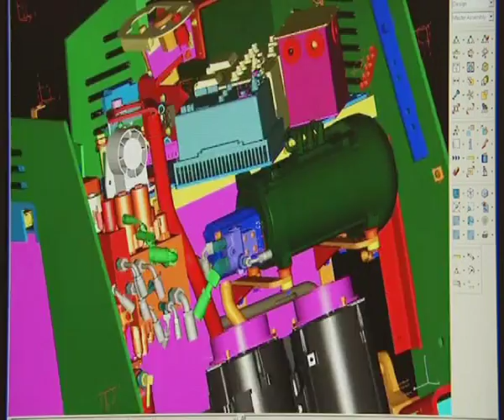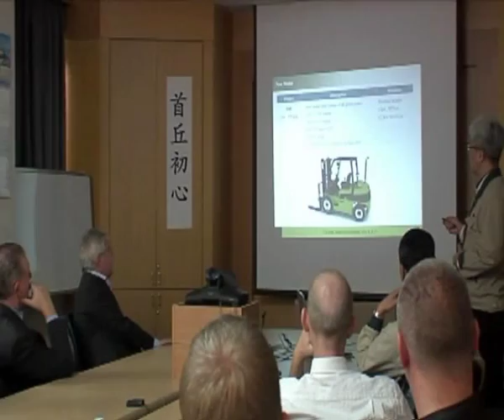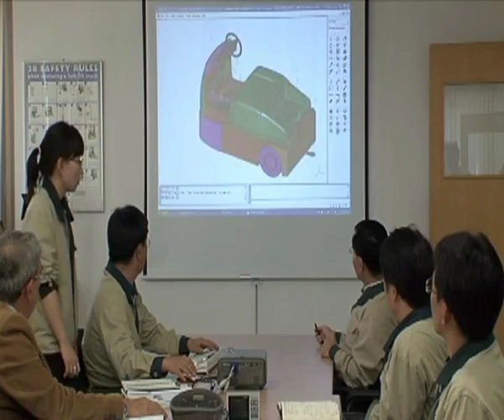Clark Forklifts - Built To Last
Clark Forklifts are a world leader in the manufacture and supply of gas, diesel and electric forklift trucks.